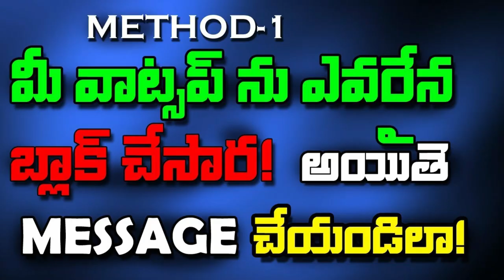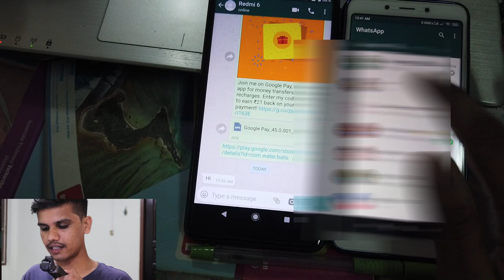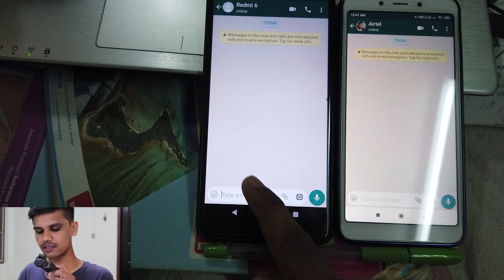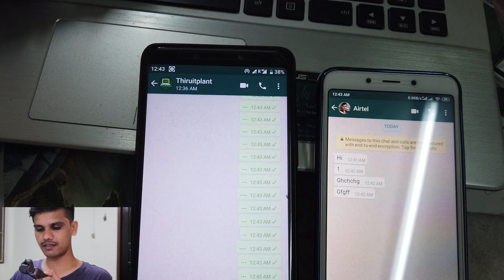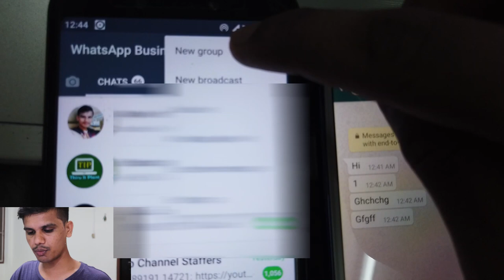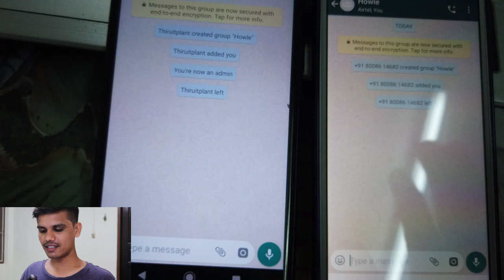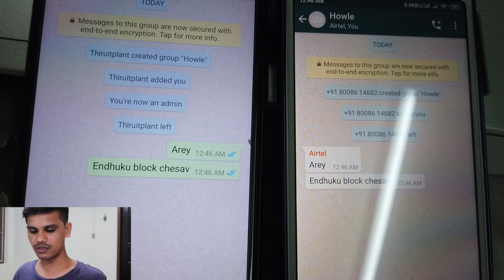How To Unblock Yourself on WhatsApp Telugu | Without Deleting account | Thiruitplant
✔️ Like Facebook Page ⬇️
My Youtube gear:
Toshiba Laptop
Asus Laptop
1TB external Hard drive: